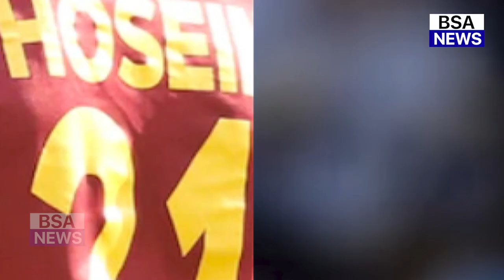देखिये, वेस्ट इंडीज के खिलाफ कप्तान बनते ही रो पड़े Dhawan, Dhoni को लेकर कहा ऐसा जीता दिल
ind vs wi t20 highlights 2019
ind vs wi squad 2022
ind vs wi 2nd odi highlights
ind vs wi live telecast channel
ind vs wi t20 highlights
ind vs wi t20 2016 highlights kl rahul 100
ind vs wi odi squad 2022
ind vs wi t20 squad 2022
ind vs wi 2016 t20 series
ind vs wi highlights
ind vs wi playing 11 2022
ind vs wi 2016 1st t20 highlights
ind vs wi t20 world cup 2016 highlights
ind vs wi 3rd t20 highlights 2019
ind vs wi ist odi 2022 highlights
ind vs wi ist odi 2022
ind vs wi ist odi
ind vs wi ist odi highlights
ind vs wi 1st odi highlights 2022
ind vs wi 1st odi highlights
ind vs wi 1st odi
ind vs wi 1st odi playing 11
ind vs wi 1st odi 2019 highlights
ind vs wi 1st odi 2018 highlights
ind vs wi 1st odi live
ind vs wi 1st odi 2022 live
ind vs wi 1st odi full highlights 2022
ind vs wi 1st odi 2022 playing 11